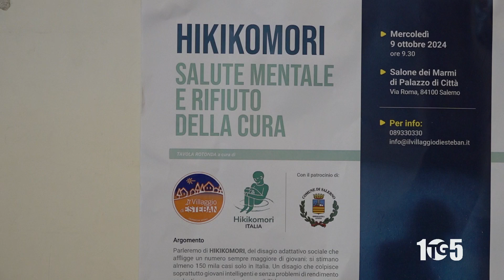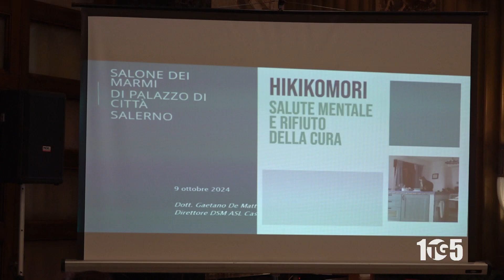Salerno convegno salute mentale hikikomori ASL 10ott